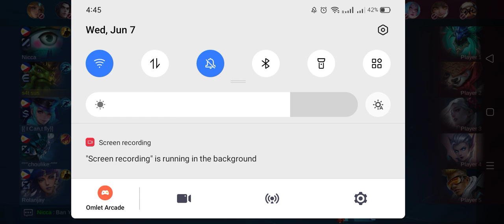Bane Mage Emblem Physical build | Mobile Legends Bang Bang ©